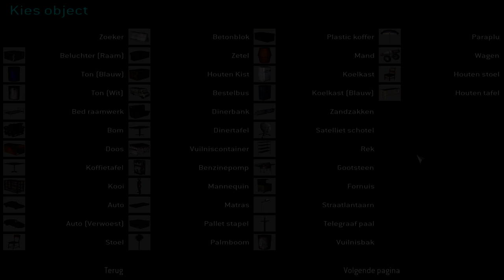Live COD4 PROPHUNT: #5 "KOELKAST CAMPERS!" (Dutch Commentary)